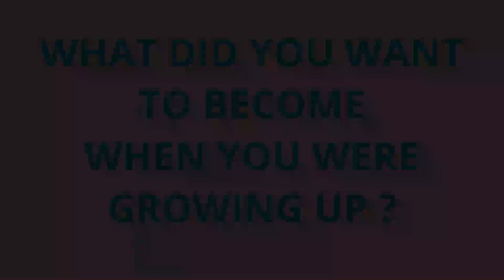Kim chciałaś zostać, gdy byłaś dziewczynką? (Belgia)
Nasze partnerki z Belgii z organizacji POUR LA SOLIDARITÉ zapytały kobiety w Brukseli, kim chciały zostać, gdy były dziećmi. Dlaczego?

W jaki sposób możemy pomóc młodym dziewczynom poruszać się w świecie stereotypów dotyczących płci, aby mogły zrealizować swój potencjał w karierze zawodowej?

Takie pytanie pojawiło się w naszym międzynarodowym projekcie, aby zastanowić się, dlaczego właściwie zachęcamy dziewczyny do "męskich" zawodów.

Jedną z odpowiedzi było pokazanie wzorów - role models. Kobiet, które już realizują się w branży, w której częściej widzi się mężczyzn wykonujących dany zawód. Dzięki temu łatwiej jest zobaczyć siebie samą jako inżynierkę czy mechaniczkę.

W ramach projektu stworzyłyśmy grę miejską, czyli proste i darmowe narzędzie, w którym dziewczynki i chłopcy mogą poznać historie kobiet, które osiągnęły sukcesy w swojej branży pomimo stereotypów. Ważnym elementem gry jest zapewnienie osobom grającym bezpiecznych warunków - fizycznie i psychicznie. Co to znaczy? Możesz przeczytać o tym i pobrać grę na

tłum. napisów: Alicja Romanik

Projekt Join the game realizujemy wspólnie z Udruga PaRitter z Chorwacji, POUR LA SOLIDARITÉ z Belgii oraz UVic z Hiszpanii. Projekt jest współfinansowany przez Unię Europejską w ramach programu Erasmus +.

Fundacja Laboratorium Zmiany.
Wzmacniamy dziewczyny w budowaniu własnej ścieżki w życiu, relacjach i pracy ✨